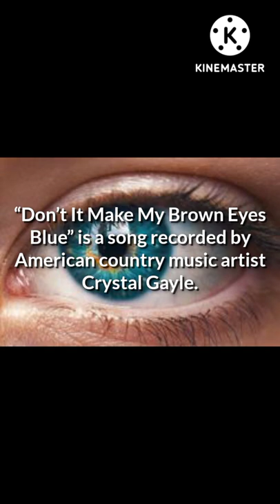Unknown facts of human Eye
Want to know the facts without all the fluff? Facts Creator covers the most interesting, important and fascinating facts from around the world and space.

If you're looking for the latest information on science, technology, and other facts, Facts Creator is the place to be. If you've got a question, there's a good chance we've got an answer!